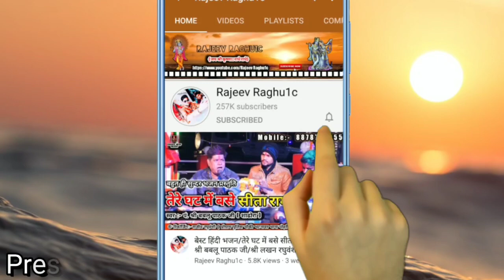बेस्ट हिंदी भजन/कोई श्याम सुंदर से कह दो ये जाके/पं. श्री कौशल तिवारी जी/Hindi Bhajan 2020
👉 भजन संध्या कार्यक्रम ग्राम रिजोदा जिला शिवपुरी  मध्य प्रदेश/Bhajan Sandhya Program Village Rijoda District Shivpuri Madhya Pradesh.

👉 आयोजक:- श्री बलराम रघुवंशी ( सरपंच महोदय ) ग्राम रिजोदा जिला शिवपुरी मध्य प्रदेश ।

👉 Song:-  बेस्ट हिन्दी भजन कीर्तन/कोई श्याम सुंदर से केह दो ये जाके/Koi Shyam Sunder Se Keh Do Ye Jaake/Best Hindi Bhajan Kirtan 2020

👉 Singer:- Pandit Shri Kaushal Tiwari Ji ( Gwalior Madhya Pradesh )

© Copyright:- Rajeev Raghu1c
👉 Bhajan Upload By || Rajeev Raghuwanshi ||